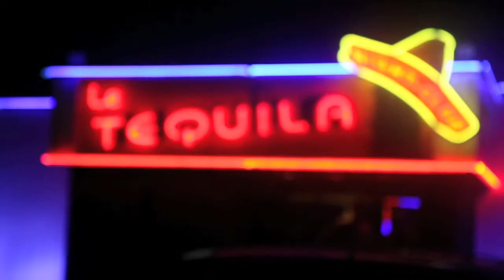EDALAM Showcase Le Tequila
booking & Management
Just WInner
Alain Zelateur
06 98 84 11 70